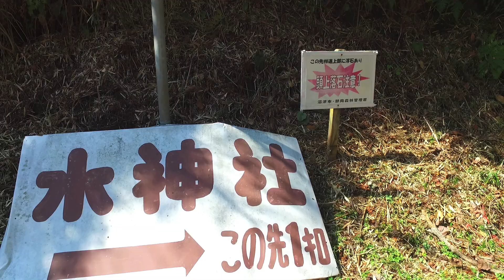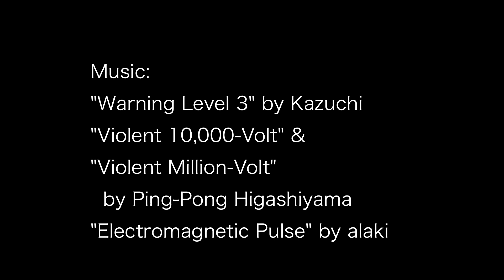Ashitaka Forestry Path Trike Ride Part 2 "Descent"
Date: Mar. 12, 2016
Location: Ashitaka in Numazu City
Recumbent Trike: HASE BIKES Kettwiesel
Camera: DJI Osmo

 "Violent 10,000-Volt" & "Violent Million-Volt"
 by Ping-Pong Higashiyama
HURT RECORD

 "Electromagnetic Palse" by alaki